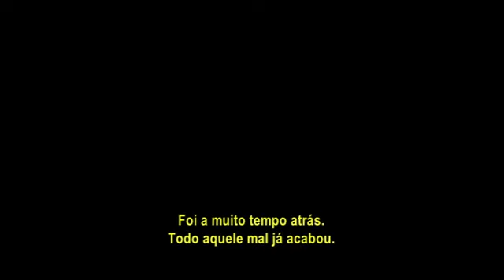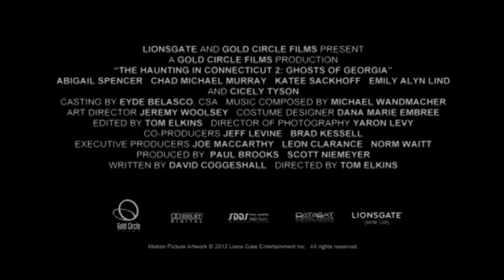Trailer Evocando Espíritos 2